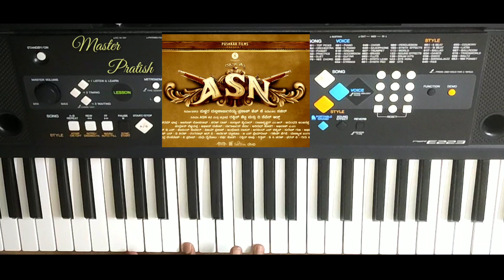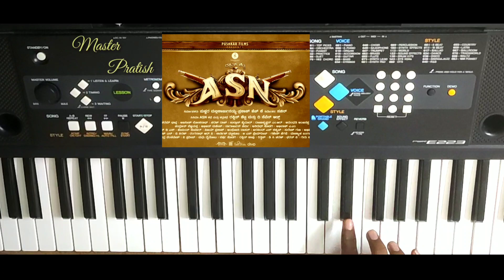Avane Srimannarayana Trailer BGM in keyboard by Pratish |Rakshit Shetty |Pushkar Films |Charan Raj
This Video Presents Avane Srimannarayana Trailer BGM in keyboard by Pratish

Movie Details :
Production House: Pushkar Films and Shree Devi Entertainers
Directed by Sachin
Produced by Pushkara Mallikarjunaiah and H.K. Prakash
Written by Rakshit Shetty & The Seven Odds
Background Score: Ajaneesh Loknath
Director of Photography: Karm Chawla